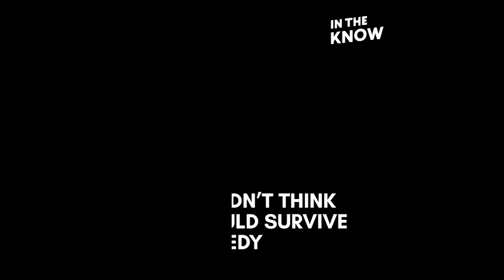This dog braves California’s wildfires to protect his goats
Odin risked his life to stay with his herd of goats during the wildfires in California